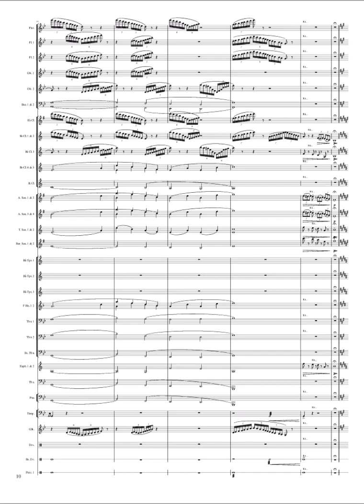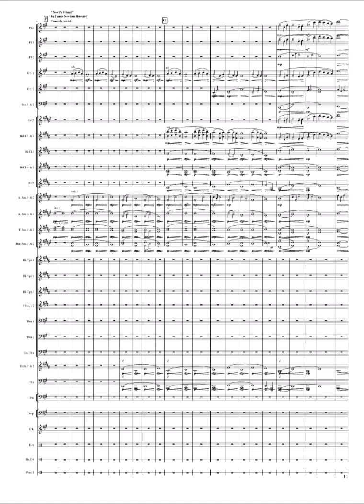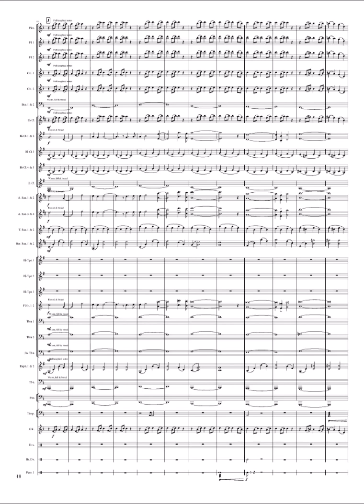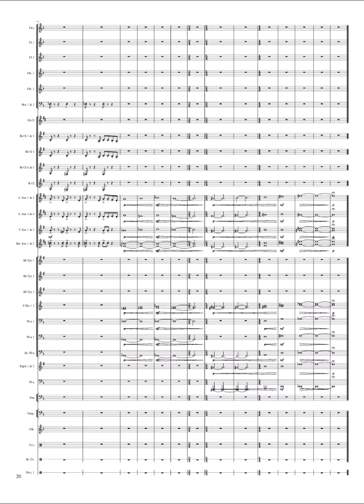Fantastic Beasts and Where to Find Them for Concert Band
Selections from the Hit Movie (Featuring: Hedwig's Theme / Macusa Headquarters / Newt's Friend / End Titles)

Composed by James Newton Howard / original arr. Patrick Roszell
I wrote it for Concert Band
Level: 3.5

The magic, mystery, and wonder of the continuing adventures in the hit movie from J. K. Rowling swirl, twirl, and spiral in this fantastic arrangement by Patrick Roszell. Including "Hedwig's Theme," "Macusa Headquarters," "Newt's Friend," and "End Titles," all sections have delightful parts in this medley from the hit movie Fantastic Beasts and Where to Find Them with solo for Oboe...